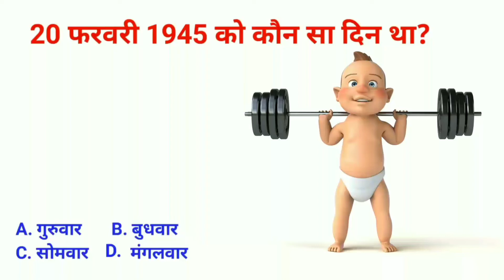20 फरवरी 1945 को कौन सा दिन था? What Day was 20 February 1945? Calendar code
20 फरवरी 1945 को कौन सा दिन था? What Day was 20 February 1945? Calendar code

HI! Guys.
 I welcome to my you tube channel.
 Guys इस वीडियो में कैलेंडर QUESTIONS SOLVE करने का TRICKS बताया हूं , जो सभी Exam के लिए महत्वपूर्ण रहेगा जैसे की RAILWAY GROUP D, Railway ntpc, SSC GD, RPF, POLICE, SSC CGL, CHSL, BANKING के सभी परीक्षाओं के लिए यह वीडियो बहुत महत्त्वपूर्ण रहेगा| मुझे आशा है यह बिडियोआपको पसंद आएगा यदि आप किसी भी परीक्षाओं की तैयारी कर रहे है, तो यह वीडियो से आपके बहुत लाभ मिलेगा | please मेरे channel को subscribe कर लिजीए ताकि मैं जो जो वीडियो अपलोड करूं आपको नोटिफिकेशन मिलता रहे| क्योंकि इस चैनल पर Reasoning के जितने भी क्वेश्चन है सभी बताता हूं | Thank you🙏💕
 मेरे ब्लॉग के जरिए भी आप पढ़ाई कर सकते है क्योंकि वहां पर भी बहुत सारे जनरल नॉलेज का Question and answer मे अपलोड किया हूं |